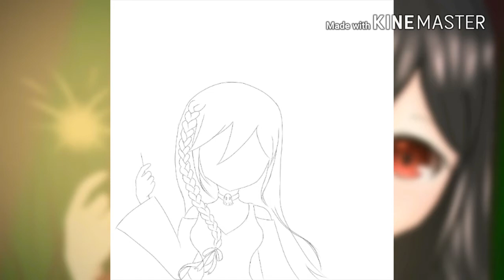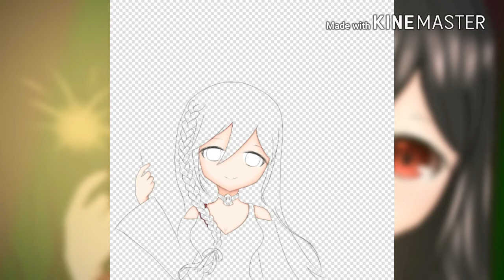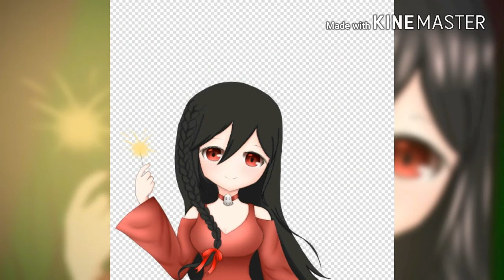《Speed paint🖌》Happy New year 2018🎉💞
🖌Artist : Fah ☁
                   Pemi 🐇
                   Premmy 👯
                   Prim 👸
                   Cherry 🍒

🎥Video editor : Fah ☁